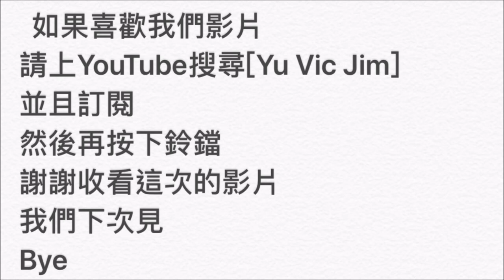頂端的風(音樂)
多重樂器，電腦合音，加上美化，造就舒適耳根的音樂，有一種在遊戲中打boss的感覺